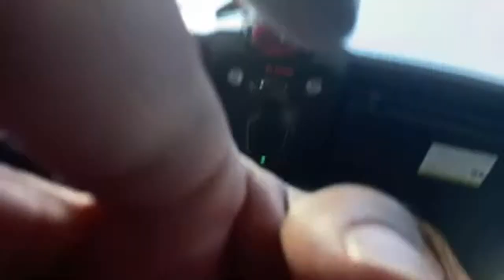Cleaning out my Audi Q7| It’s a mess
Giving thanks to the Most High Jesus Christ who died for our sins for walking with us this entire journey. Thank You Jesus for this chapter in our lives and allowing us to share it with the universe. Help us reach our goal to 5k by Jan 1st 2022 and win a Greenscreen Kit.

)))A Special Thanks To All Viewer Like You(((

Q&N Squad stand up!!
⭐⭐⭐⭐⭐⭐⭐Members below⭐⭐⭐⭐⭐⭐⭐

These are some loyal supporters and they will return the love back. Tell them Q&NiNi sent you. You should hit the join button too so we can help you grow. Thanks

Q&N Feather Weight Love
🔴 J Sams --- Supporter

FACEBOOK:: TLG ROBINSON or Queendom Comes

Do a haul here:
Please support our Boutique
Trademark & LLC

XR Celebrity Hair, Color Mink or Natural Lashes with Mirror Compact Case, 3in1 Waist Trainers, Butt Enhancement Cream, H&N Bonnets,H&N Edge Wraps, H&N LipGloss, TrapLinGo Merch

GROWING TOGETHER IS FUN

Instrumentals and music by artist approved